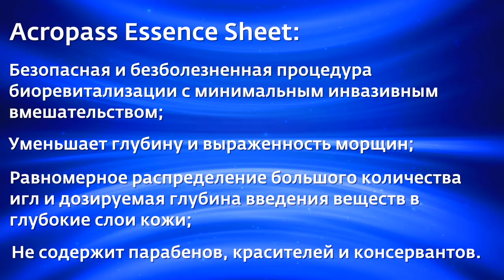Акция "Товар недели" с 8 по 14 августа